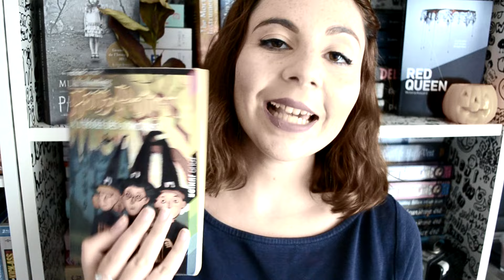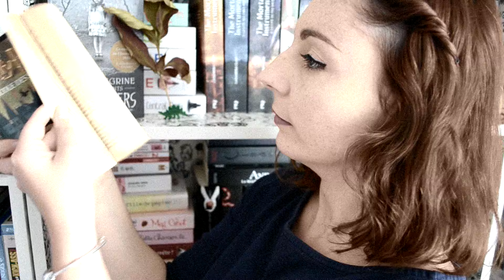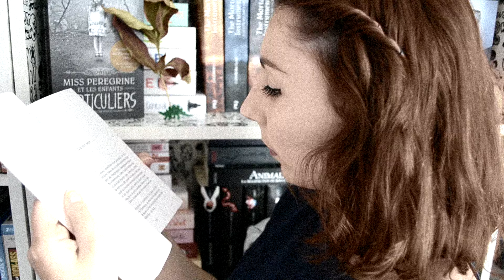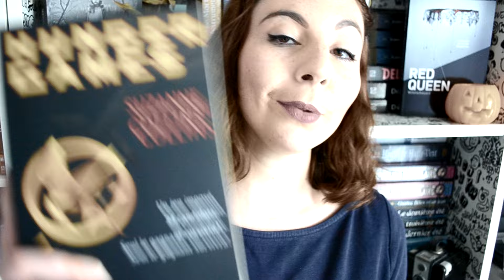TAG | Zombie Apocalypse | Halloween | Evasions Livresques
La HD c'est quand même plus fun !

This is Halloween, everybody make a scream ! Nouvelle vidéo, et encore... un TAG ! Alors oui, vous allez me dire qu'il y  a plus effrayant comme vidéo d'Halloween, mais je me suis dis qu'un peu de douceur ne ferait pas de mal. Enfin... douceur .. C'est tout de même le Zombie Apocalypse Tag, il y a plus doux... Non ?
Bon visionnage, et Joyeux  Halloween à tous !